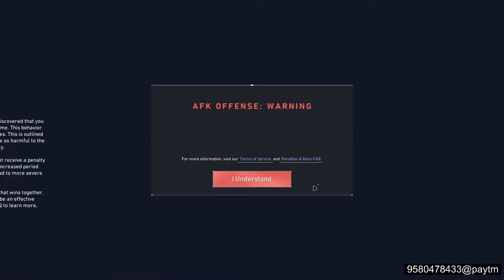VALORANT || The Finals || Lethal Company || Amoung us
Palworld Day 3 || Valorant || The Finals || Lethal Company || Amoung us
( PLEASE USE HEADPHONES FOR BETTER QUALITY )

new gun